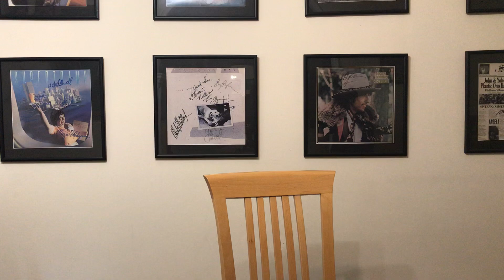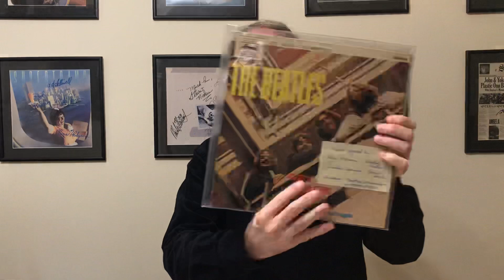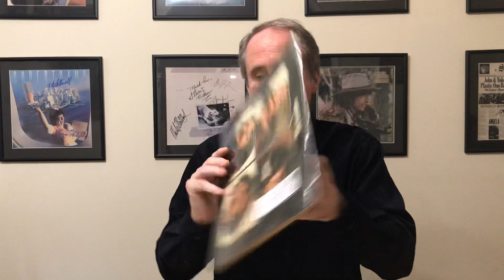Beatles Let It Be 50th First Impressions